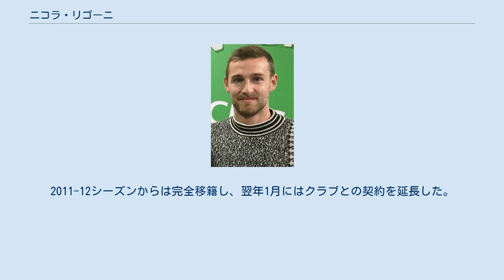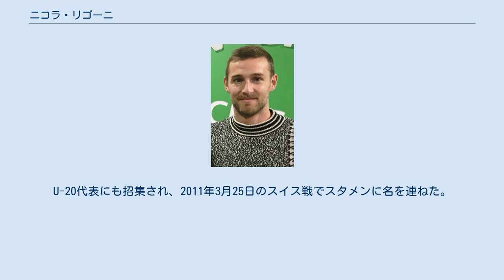ニコラ・リゴーニ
ニコラ・リゴーニ（Nicola Rigoni, 1990年11月12日 - ）は、イタリア・スキーオ出身のサッカー選手。
デルフィーノ・ペスカーラ1936所属。
 2006-07シーズンに地元のクラブであるヴィチェンツァ・カルチョでプロデビュー。
2008-09シーズンから継続的にトップチームで出場機会を得るようになると、クラブとの契約を2013年まで延長する。
2009-10シーズンからはUSチッタ・ディ・パレルモとの共同保有となる。
 2010-11シーズンより、ジャンヴィト・ミズラーカとのトレードでパレルモに移籍する。
8月26日のUEFAヨーロッパリーグ予選・NKマリボル戦で70分にファビオ・リヴェラーニとの交代で加入後初出場。
同月29日のカリアリ・カルチョ戦では、66分にマッシモ・マッカローネに代わりセリエAデビューとなった。
12月2日のヨーロッパリーグ・ACスパルタ・プラハ戦で先制点を挙げ、パレルモでの初ゴールを記録する。
 2011年1月28日よりヴィチェンツァに期限付き移籍で復帰。
2011-12シーズンからは完全移籍し、翌年1月にはクラブとの契約を延長した。
チームの中心選手となったがクラブはプレイオフの末レガ・プロ・プリマ・ディヴィジオーネに降格した。
 2012年9月5日、ACキエーヴォ・ヴェローナに移籍した上で引き続きヴィチェンツァでプレーする。
2013年8月19日、レッジーナ・カルチョへのローンとなり。
翌年1月31日からは半年間はASチッタデッラへ期限付き移籍。
7月には2014-15シーズンも引き続きスタディオ・ピエル・チェーザレ・トンボラートでプレーすることで合意した。
 2015年8月23日のエンポリFC戦で43分にイヴァン・ラドヴァノヴィッチとの交代でキエーヴォの選手として初出場。
2016年3月5日のSSCナポリ戦で開始2分にゴールネットを揺らし、自身初となるトップディヴィジョンでの得点を記録した。
キエーヴォでは負傷に苦しみながらも4シーズンでセリエAの79試合に出場した。
 2019年7月24日、セリエCのACモンツァへ3年契約で移籍。
クリスティアン・ブロッキ監督の下でリーグ戦14試合に出場し、クラブのセリエC優勝に貢献する。
 クラブがセリエBに昇格した2020-21シーズンは出場機会を失い、2021年1月27日にデルフィーノ・ペスカーラ1936へシーズン終了までのローンとなることが発表された。
 U-17イタリア代表として、2007年3月23日の北アイルランド戦で初出場。
U-20代表にも招集され、2011年3月25日のスイス戦でスタメンに名を連ねた。
 父のジャンルイジは元サッカー選手、兄のルカもサッカー選手である。
 既婚であり、1女1男を儲けている。